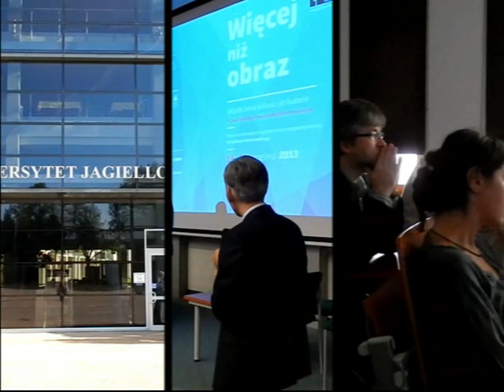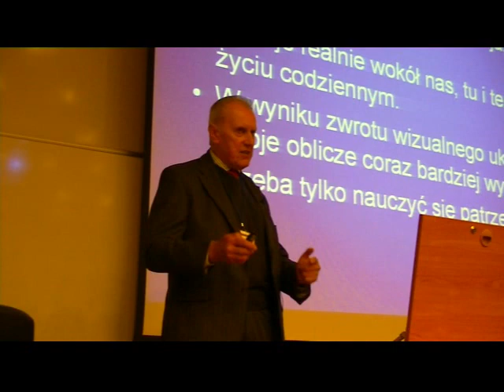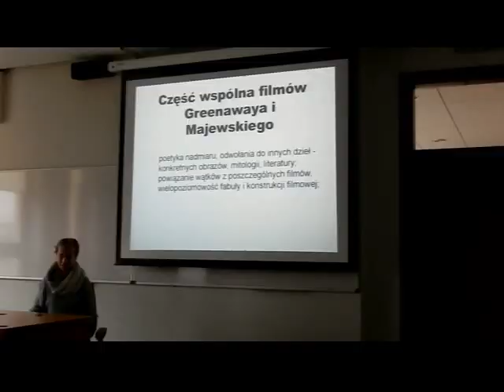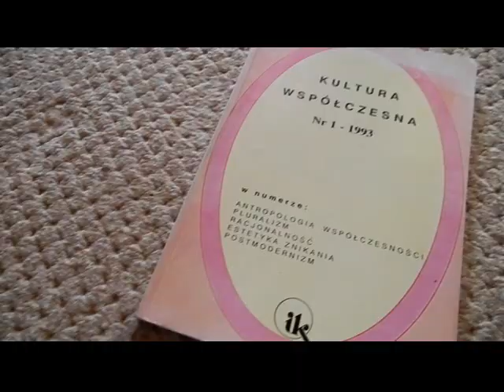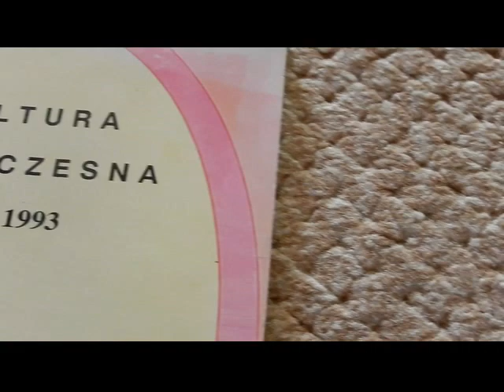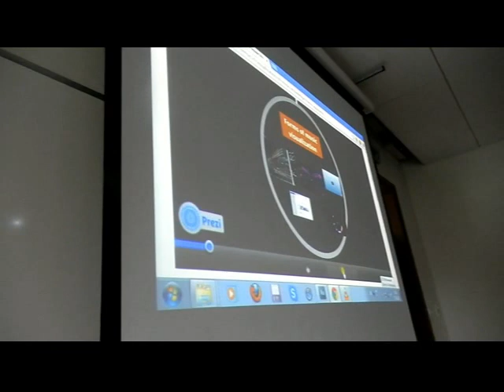Zjazd PTK . Oficjalny film